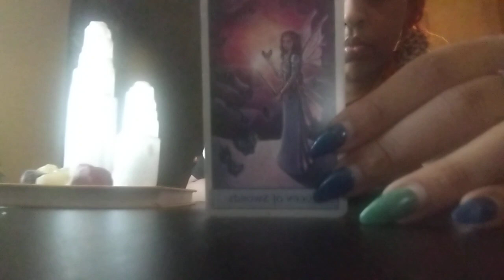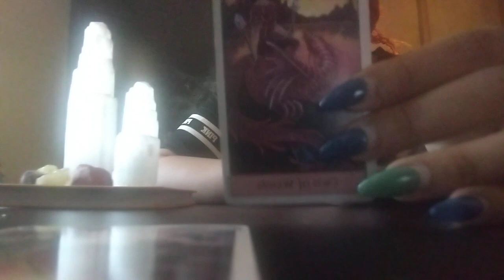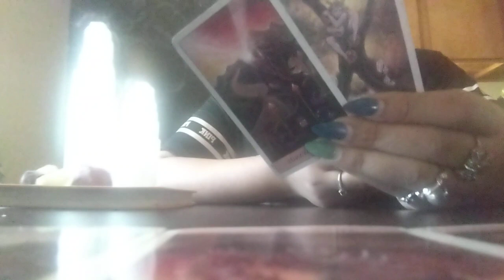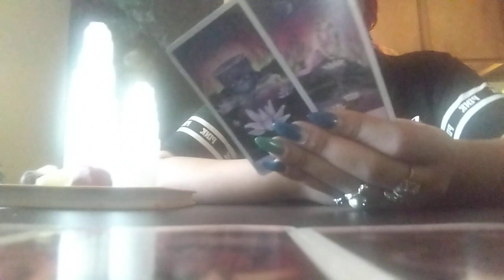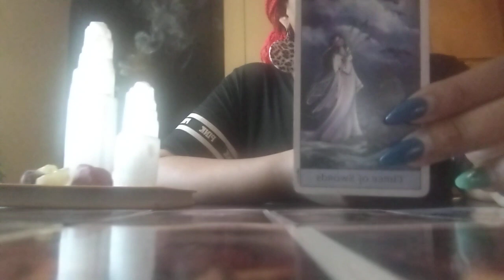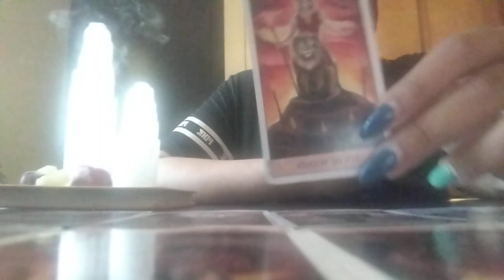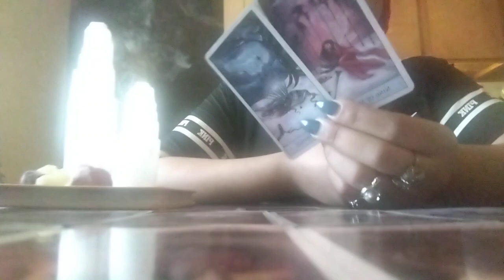Pt1 They Were Warned Multiple Times And Did Not Expect To Get🎯Hit W/ This Type Of Karma⚖️